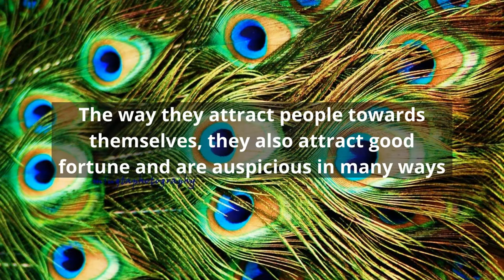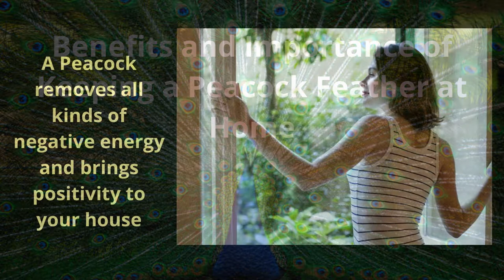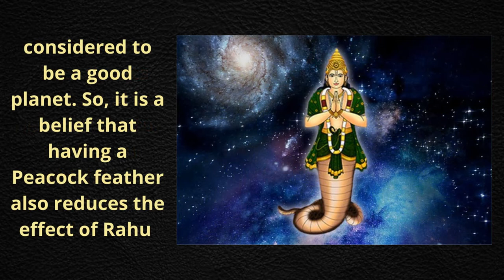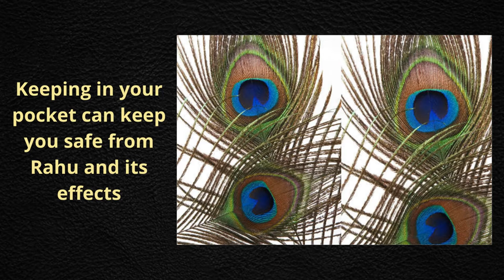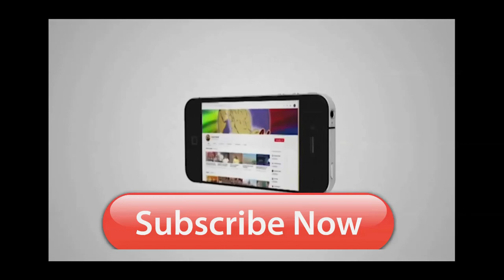Why PEACOCK FEATHERS Are LUCKY In Your Home | SYMBOL OF POSITIVITY | VASTU TIPS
Vastu Tips: Symbol of Positivity | Why Peacock Feathers are LUCKY In Your Home. Peacock is our national bird and they are also considered to be one of the most beautiful birds. The way they attract people towards themselves, they also attract good fortune and are auspicious in many ways. As per Indian Vaastu peacocks are marked as a luck charm. A Peacock removes all kinds of negative energy and brings positivity to your house. It is helpful in dealing with various Vaastu dosh and is helpful in removing the negative effects of Vaastu.

0:00:00:00 Welcome and Introduction

0:01:38:00 Benefits and Importance of Keeping a Peacock Feather at Home

0:02:51:89 How and Where to Keep Peacock’s Feather to Remove all your Doshas/Bad Luck

Benefits and Importance of Keeping a Peacock Feather at Home
How and Where to Keep Peacock’s Feather to Remove all your Doshas
How and Where to Keep Peacock’s Feather to Remove all your Bad Luck
why peacock feather are lucky in your home
benefits of peacock feather
symbol of positivity
where to keep peacock feather in home
peacock feather uses
peacock feather placement
peacock feathers
peacock feathers power
peacock feathers benefits
peacock feathers for vastu
peacock feathers in home
benefits of peacock feathers
peacock feathers for wealth
peacock feathers for good luck
peacock feather positive energy
peacock feather for money
which direction to keep peacock feathers
peacock feather vastu direction
peacock feather vastu benefits
where to keep peacock feather as per vastu
how many peacock feathers to keep at home as per vastu
how many peacock feathers for wealth
How many peacock feathers are lucky?
How many peacock feathers should be kept in the house?
Is it lucky to keep peacock feathers at home?
peacock feather astrology
benefits of peacock feather in bedroom

peacock house
peacock
peacock feather decoration ideas
how to decorate peacock feathers at home
mor pankh
peacock bird
peacock feather opening
peacock feather tattoo
peacock features
peacock photos
vastu painting for home
why peacock feather on krishna's head
good
how to make feathers at home
importance of peacock feather
lucky things to keep at home
main door vastu
peacock feather at home
peacock feather at home as per vastu
peacock feather colour
peacock feather drawing
peacock feather garland
peacock feather in pooja room
peacock feather plucking
peacock home
peacock image
peacock ki picture
peacock meaning
peacock pictures
peacock spiritual meaning
peacock sticker
photo ideas with peacock feather

symbol of positivity
peacock feather uses
peacock feather placement
peacock feather
peacock feathers
peacock feathers power
peacock feathers benefits

SUGGESTED VIDEO

Kamakhya Temple: 5 Important Things to Know Before Visiting the kamakhya temple Gauhati Temple of Feminine Power!